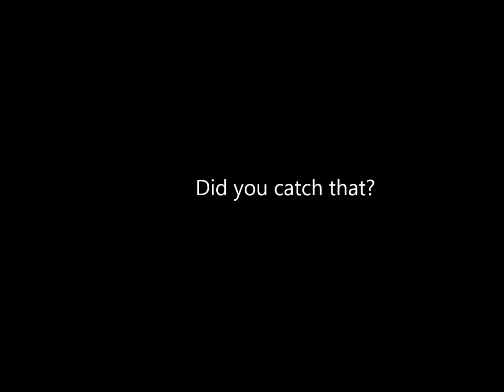Rust - Where Is He? I Can't See Him?!?!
Today, BSmechanics and I go to a radiation town near by and we get to kill some people. However, at the end it didn't turn out so good. Enjoy! Sub! Like! Comment!

Video_Grandpa
A Association Since 1969
Join The Millions Today!

Rust Alpha
Buy Rust on Steam before Alpha is over and the prices go up! for all your minecraft server hosting needs!